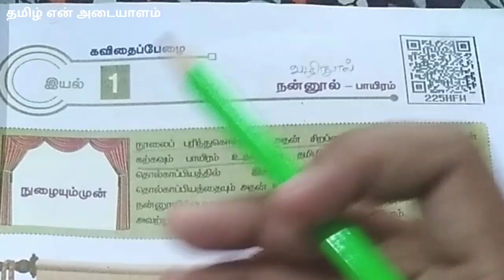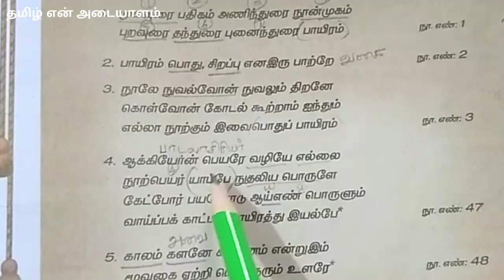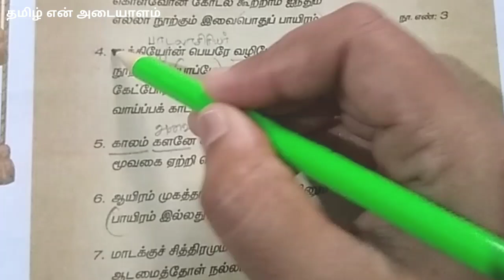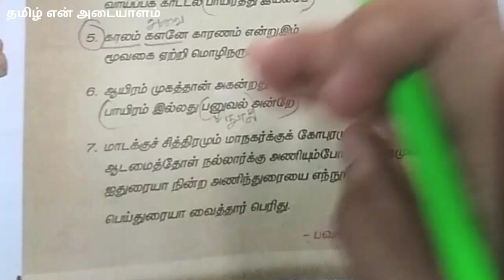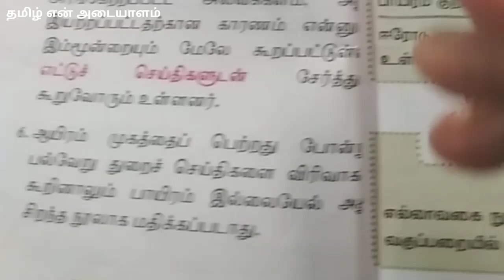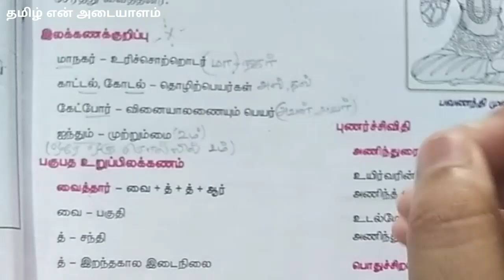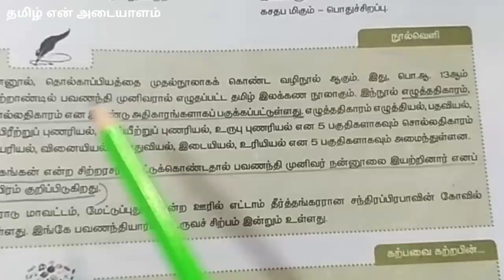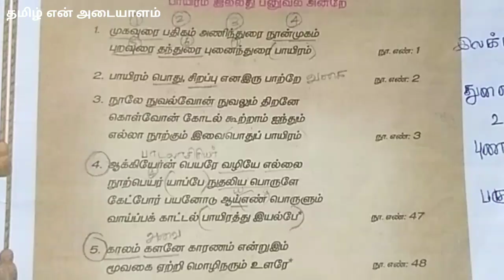நன்னூல் பாயிரம் | Memory Poem | 11th Std Tamil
யுகத்தின் பாடல் - Yugathin Padal | இயல்-1 | 11th Std Tamil

நன்றி
வணக்கம்